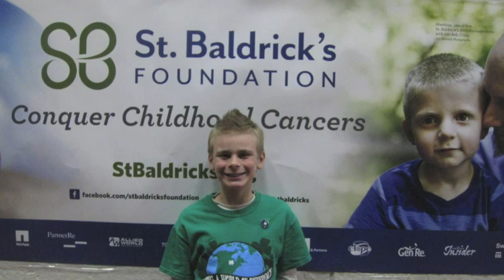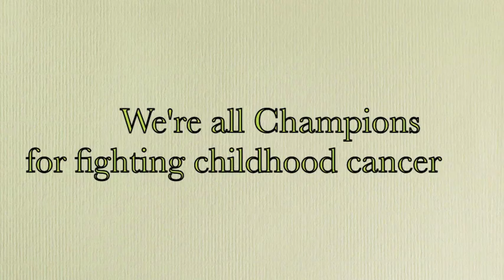stbaldricks2013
Mike reached his goal and raised $1050.00!  This is the video he showed at his school today.  Grayslake Middle School raised $635.00.  Thanks to all our family and friends for their donations!